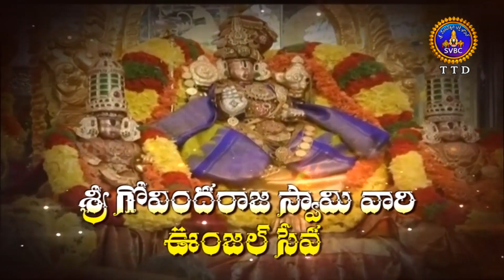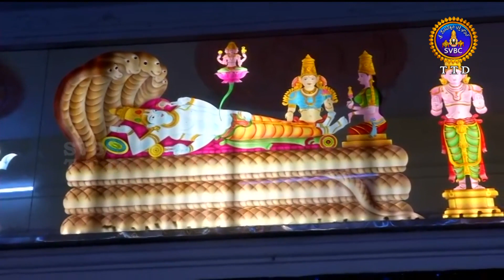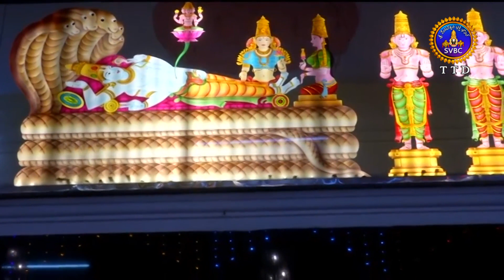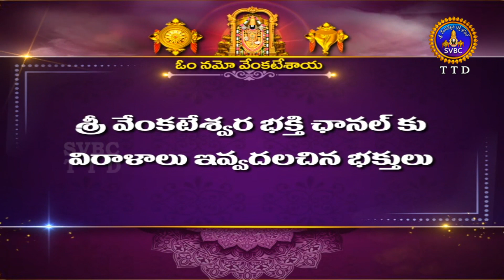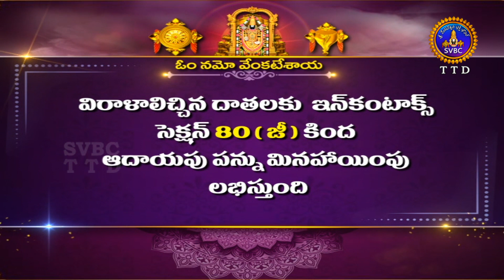Sri Govindarajaswamy Vari Unjal Seva || Tirupathi || 03-07-2022 || SVBC TTD